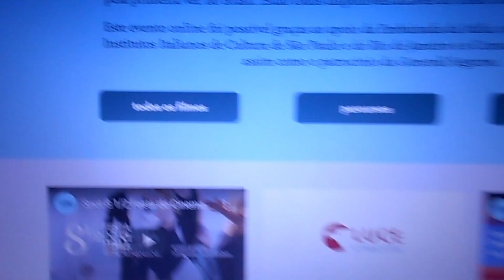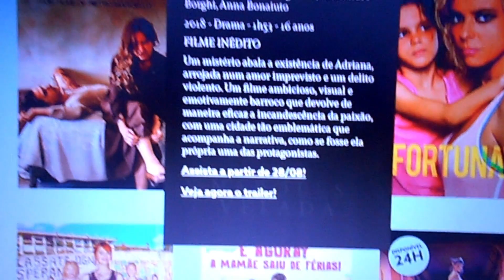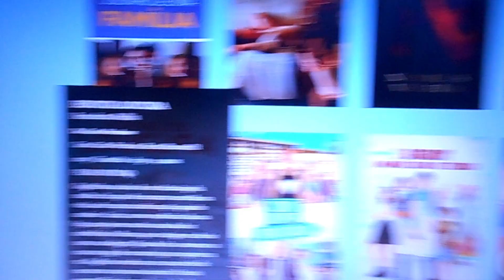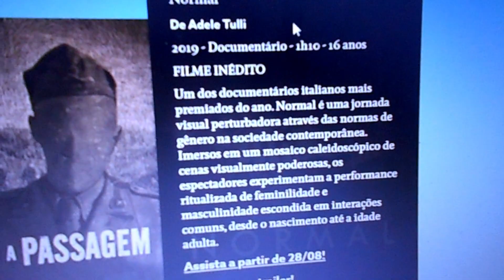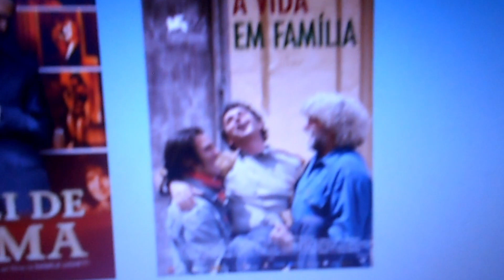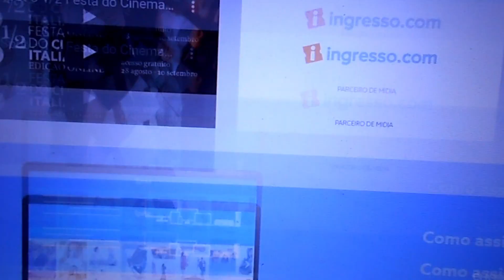20 FILMES GRATUITOS ITALIANOS PARA ASSISTIR🎬🇮🇹 Festival de Cinema Italiano On line 2020